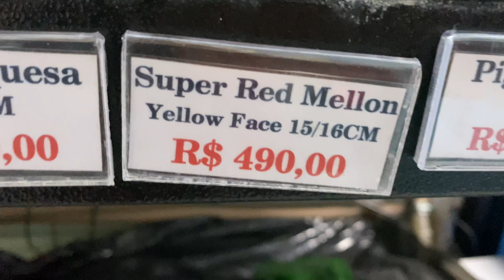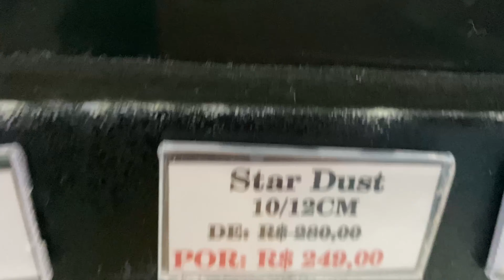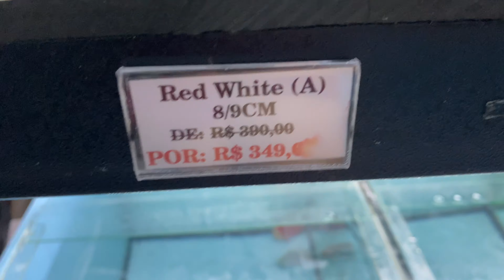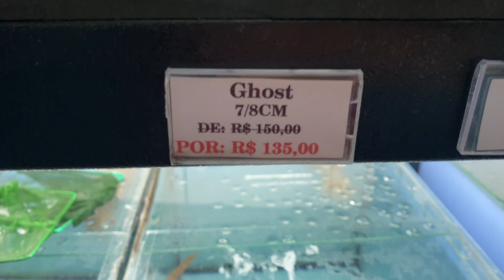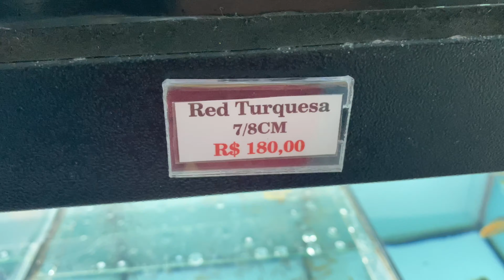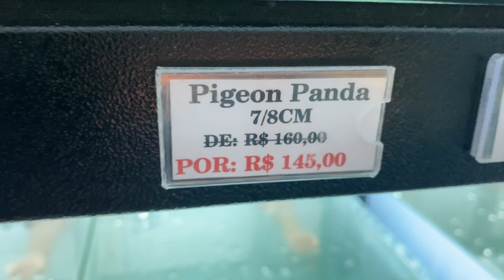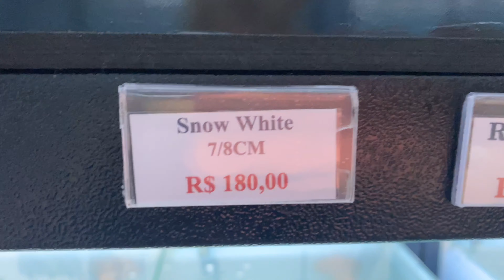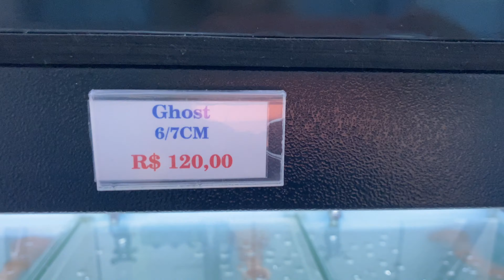TABELA DE PREÇOS BARAN DISCOS 25 DE AGOSTO 2021